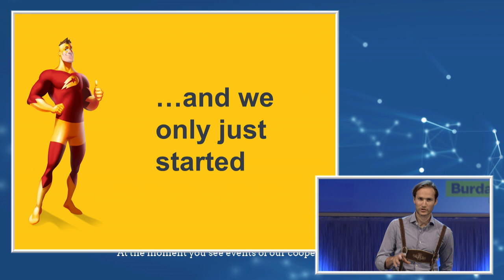Pieter van der Does & Niklas Östberg - How we built billion dollar unicorns in Europe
Pieter van der Does (Co-Founder & CEO Adyen) & Niklas Östberg (Co-Founder & CEO Delivery Hero) at Bits & Pretzels September 2015